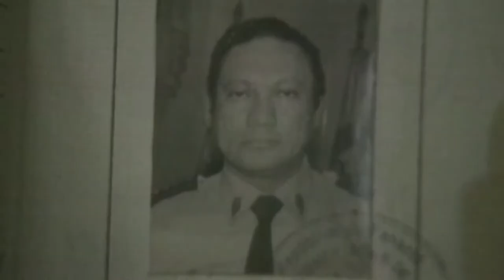Book Trailer for The Noriega Tapes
The Noriega Tapes is a gripping novel based on the true events leading up to the US Invasion of Panama in 1989. An unsolved murder, a missing briefcase and a corrupt dictator on the CIA payroll lead to astonishing twists where truth is more shocking than fiction!

Follow two narratives set 30 years apart that begin when Noriega’s greatest critic is assassinated in 1985. The investigations of a fledgling Canadian journalist lead him into the sordid underworld of US relations with Latin America. His quest is rekindled a generation later, when a spirited English dancer learns of her mother’s previous life in Panama.

The two stories blend into a thrilling chase across the islands and jungles of the Caribbean in search of The Noriega Tapes, a series of secret recordings that threaten to bring down the highest ranks of the White House.